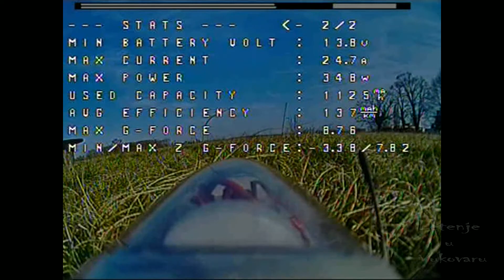heron inav 4 1 0